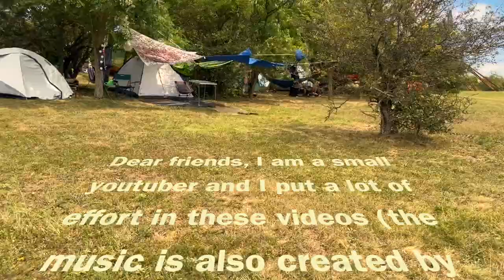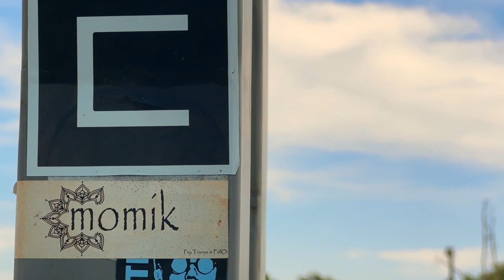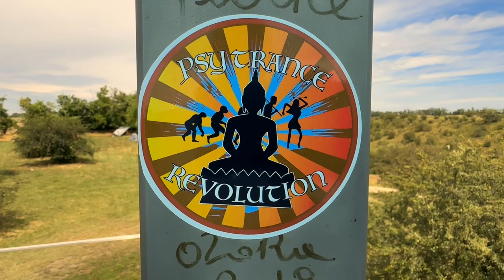Ozora 2023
A short movie from Ozora featuring my new track.
Dear Friends. If you want to support my work, please consider using the "Thanks" button - I deeply appreciate every bit of help to be able to bring you great content in the future too.
SEE YOU NEXT YEAR AT OZORA AGAIN! 🤗🤗🤗
Much Love ❤️,
Sifu Void